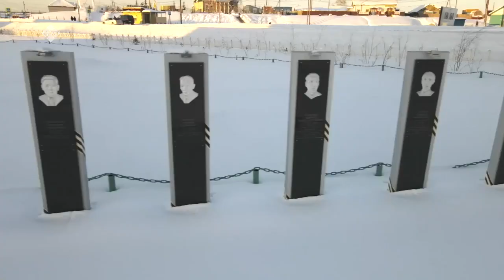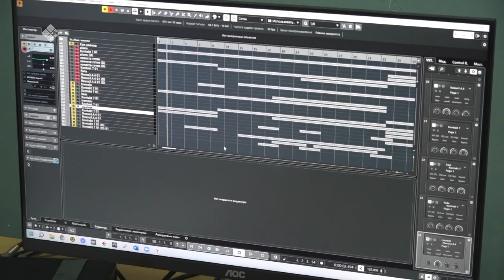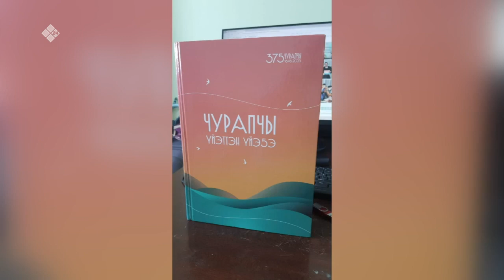«Дойдум дьоно» (23.03.23)